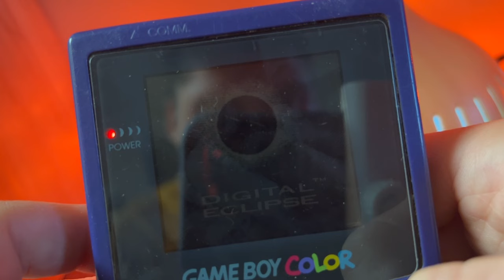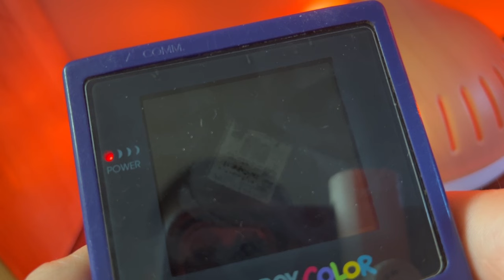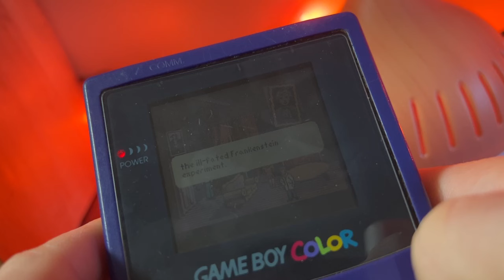Playing Scooby Doo classic creep capers for game boy color part 1 the beginning